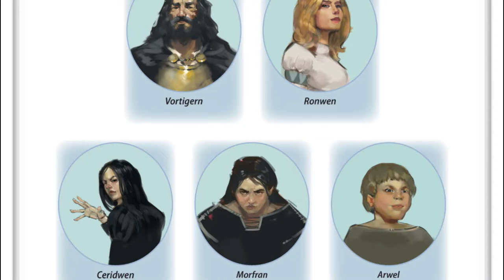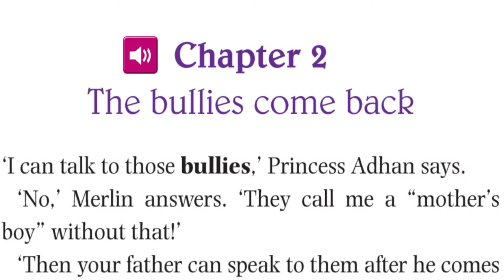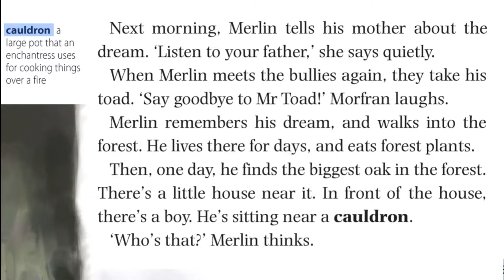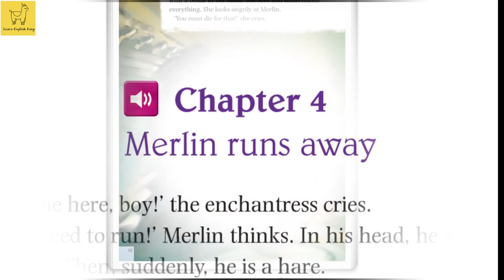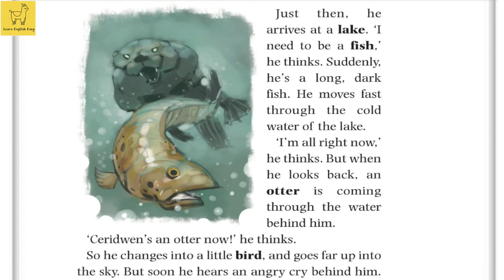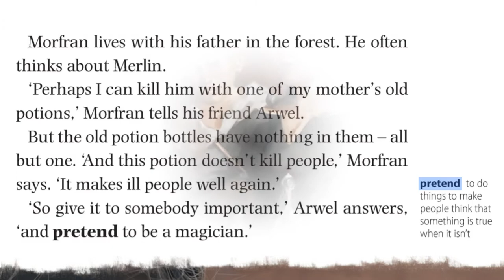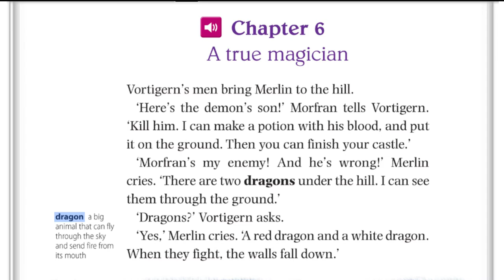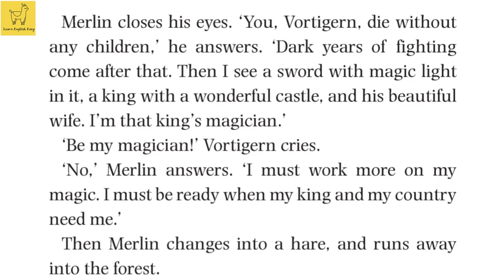Merlin in | IMPROVE YOUR INGLES LEVEL FAST (Oxford Readers Collections - A1 - Collection 1)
Learn about Listening, Speakin, and more whit this short but useful video